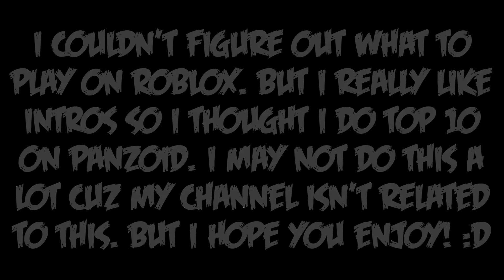Top 10 Panzoid Intros! (May 2016)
I couldn't figure out what to play on ROBLOX so I decided to make this since I really like intros! I hope you like these epic intros! :D

Thanks so much for all your amazing support! And I hope you can stay amazing for however long I will be on YouTube!